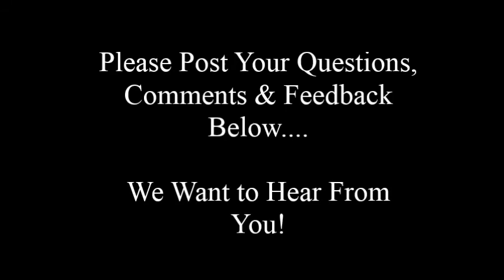Do You Believe Relationhips Are A Lot of Work?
Do you find that you're you often wind up in relationships where you have to work to hard to make them work? If, so do you think that's normal? Well, inn this video, Joe Amoia, The Ambassador of Love, reveals why it may be common to work hard at a relationship...but it's not normal. If you want to learn how to create a relationship that you don't have to work at...you MUST watch this video